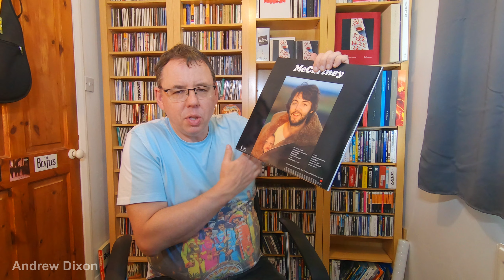McCartney Recording Sessions 1970 | 50th Anniversary | Paul McCartney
McCartney 50th Anniversary McCartney50 : Paul McCartney's debut solo album "McCartney" was released on April 17th 1970. On April 17th 2020, the 50th anniversary of its release, I take a look at the various recording session phases and release of this classic album.